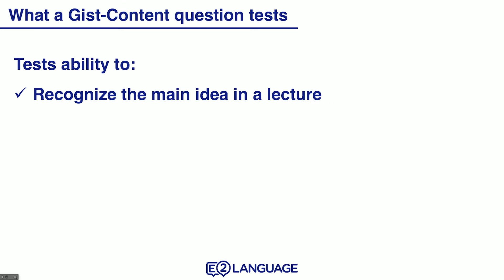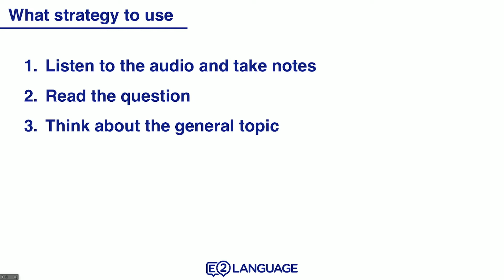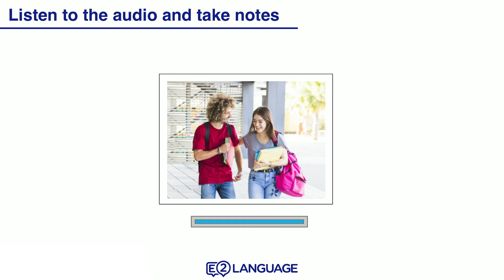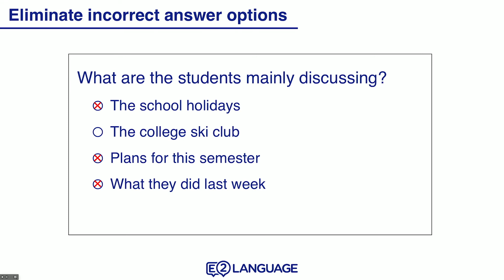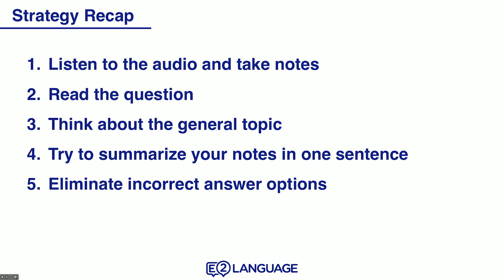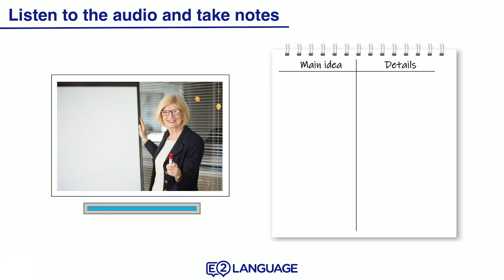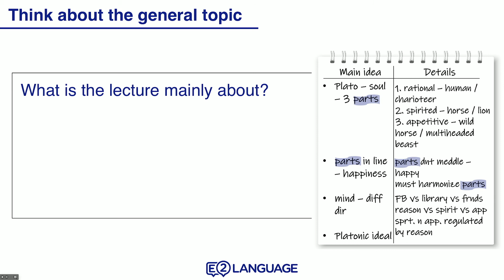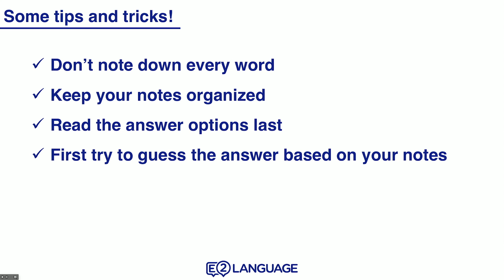TOEFL Listening Strategy - Gist Content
In this video, expert TOEFL teacher Jay from e2language explains what a Gist-Content question tests, how to identify a gist-content question and what strategy and methods to use, including a few tips and tricks.

Do you like these FREE videos? You can show your appreciation by DONATING a small amount of $ -- even the smallest contribution will mean a LOT!

Do you want to learn English?

Learn English online at E2School. E2School is your online English school. We help students learn English from beginner to advanced. We have a range of courses that make up our two programs. Our General English Program has three courses: beginner English, intermediate English and advanced English. The beginner English will help you with your English grammar, English vocabulary and English pronunciation. It will also prepare you for Cambridge KEY test (KET A2). The intermediate course will also help you with intermediate English grammar, intermediate English pronunciation and intermediate English vocabulary. At the same time it will prepare you for the Cambridge Preliminary test (PET B1). The advanced course teaches you advanced English grammar, vocabulary and pronunciation and prepares you for the Cambridge First test (FCE B2). Our online English courses are engaging and effective and a lot of fun!

Our second program is designed to help students preparing for their TOEFL exams. Many students are not ready for these tests... to prepare for these tests properly you have to build your fundamental English skills first.

These skills include English speaking, writing, reading and listening. In addition, you may need to build your TOEFL vocabulary or pronunciation. E2School can certainly help you out. Once you have built your skills at E2School you can then go to E2Language to start preparing for your English tests with E2 Jay.

At E2Language we will teach you all of the TOEFL tips and tricks you need to get the score you want. E2Language provides online TOEFL preparation for students of all levels!  Our teachers are PTE experts, IELTS gurus, OET whisperers and TOEFL enthusiasts, and our test preparation materials are the most reliable and effective methods, strategies & skill-building techniques you will ever find.